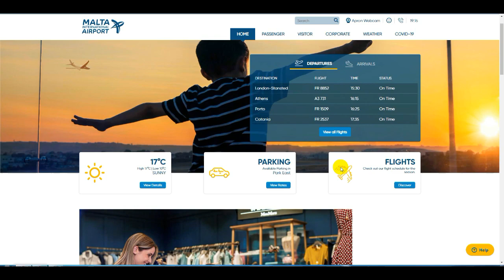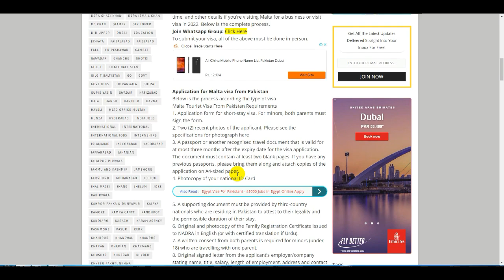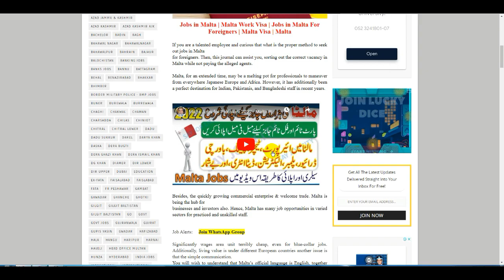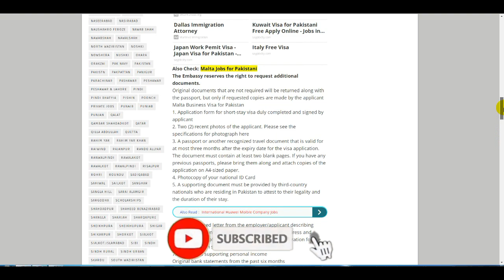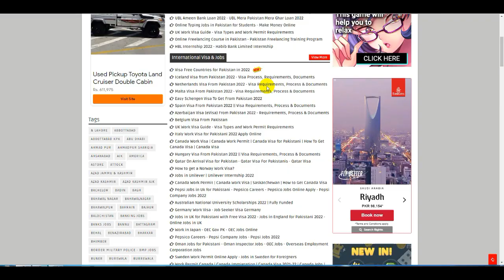How to Get Malta Work Visa for Pakistani 2022 - Malta Visit Visa Requirements - Malta Jobs Vacancy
Oman Jobs for Pakistani 2022 - Oman Job Visa for Pakistani 2022 - Oman Gulf Jobs 2022 - Abroad Jobs

Japan Work Visa for Pakistani 2022 - Jobs in Japan for Pakistani 2022 - Japan Work Visa 2022 - OEC

Pepsi Jobs in Uk for Pakistani - Pepsico Careers - Pepsi Job Online Apply - Pepsi Company Jobs 2022

Ireland Jobs for Pakistani - Ireland Work Visa For Jobs 2022 - Pepsi Jobs in Ireland Online Apply

Germany Jobs For Pakistani Apply Online - Work in Germany - Job Offer in Germany -IT Jobs in Germany